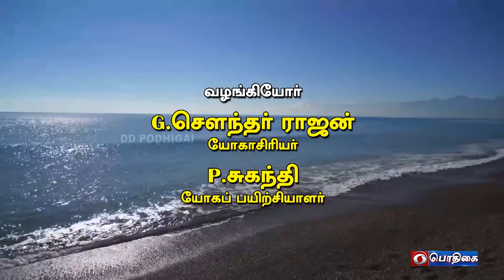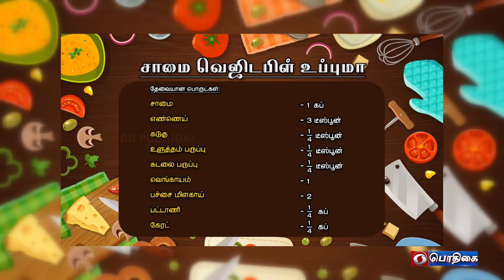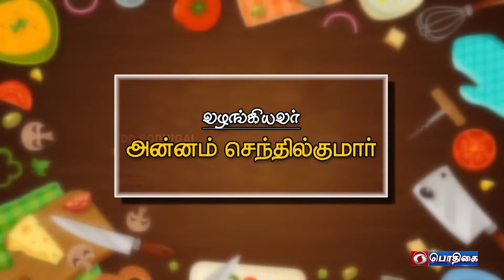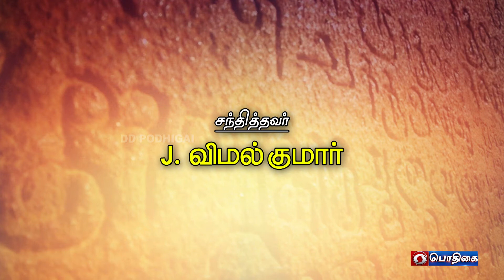Morning Breakfast Shows | வணக்கம் பொதிகை | VanakkamPodhigai | 21 - 02 - 2022